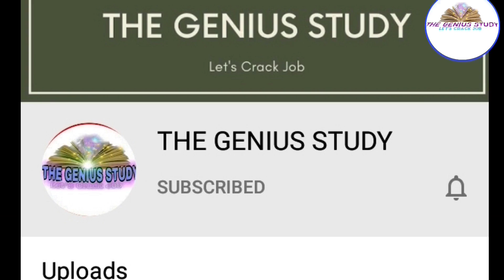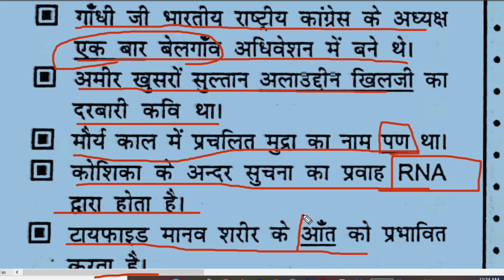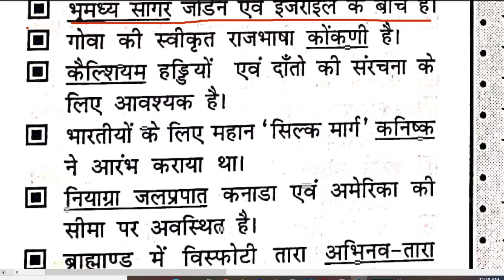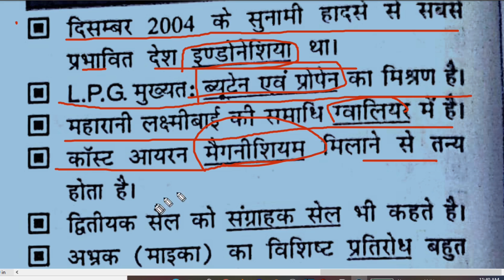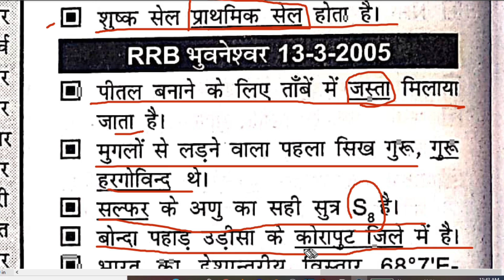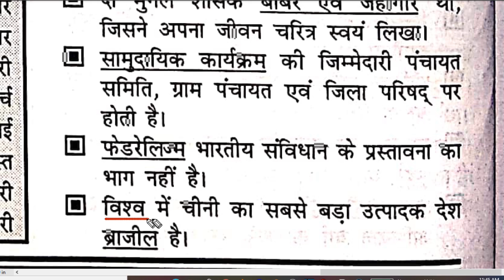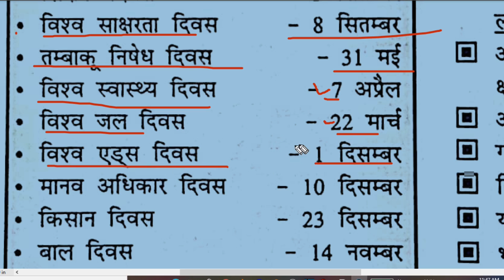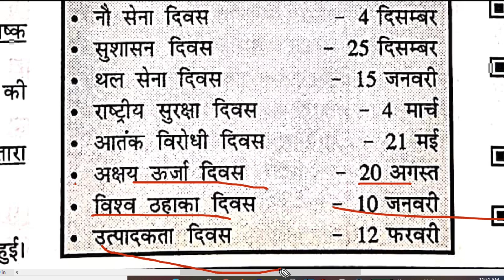speedy gk part 60/speedy gk audio in hindi|| रेलवे सामान्य अध्ययन||speedy samanya adhyayan gk gs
दोस्तों अगर आप किसी भी जॉब के लिए त्यारी में लगे है तो आप ये पूरा सीरीज का वीडियो एक दिन में कम से 2 part जरूर देखें जिससे की आपका किसी भी इसमें में कोई question नहीं छूट पाये